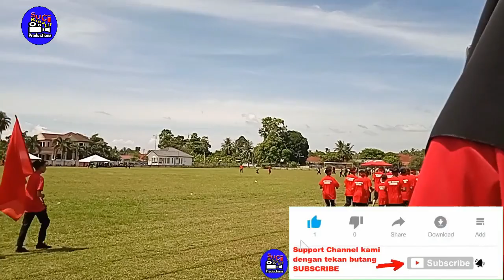Pasukan Sorak Red Dragon - Wakafians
Persembahan pasukan sorak Red Dragon di Temasya Olahraga Wakafians SMK Wakaf Bharu Kali Ke-28 Tahun 2022